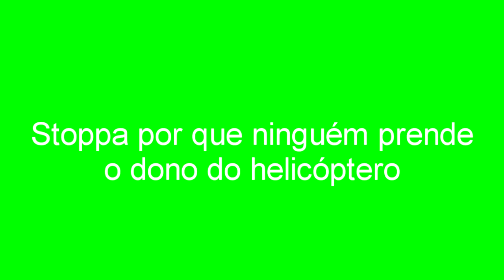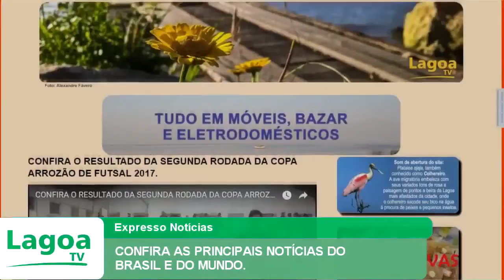EXPRESSO NOTÍCIAS: Confira as principais notícias do Brasil e do Mundo.